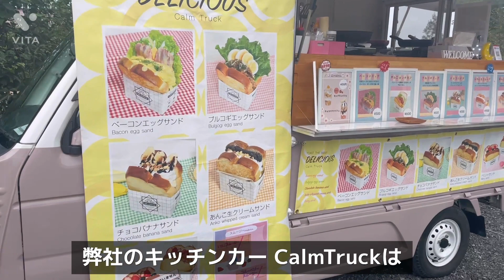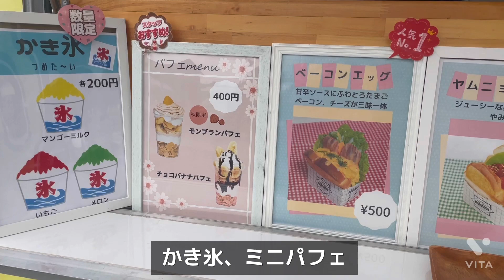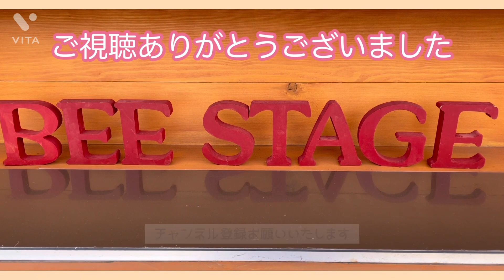【秋マルシェ】弊社キッチンカー出店しました！マルシェの様子をご覧ください！！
埼玉県川島町にある古民家カフェにんじん木で
開催された【いちぐうマルシェ】に今回
２回目の出店をさせていただきました！

美味しいグルメや可愛い雑貨、
ワークショップなど楽しめるイベントです♪
来月も開催されるのでぜひ行ってみて下さい‼︎

beestageが運営するキッチンカー
CalmTruck Instagram🔻